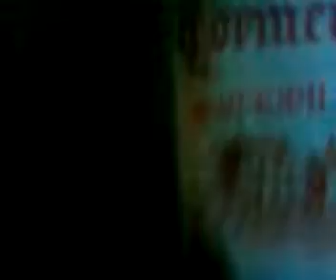Recylcage de bouteilles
Verre, poubelle